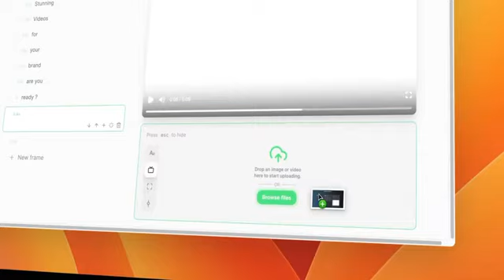The Typeframes neural network will edit any video for you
You just need to describe the idea of the video in a short prom and submit the text for voiceover. Then we select animations, color correction and we’re done.